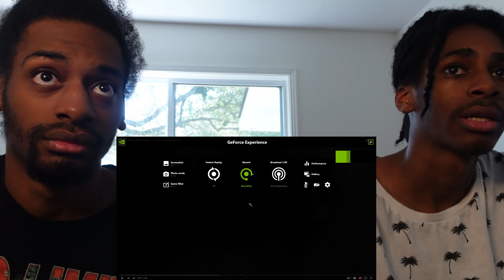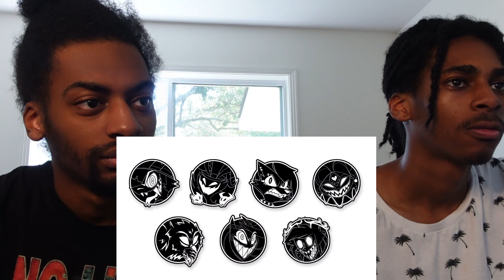TERRIFYING Helluva Boss + Hazbin Hotel Halloween | Reaction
Duo Instagram: qtsworld_

Hennessy's Snapchat: la2cupid

Kai's Snapchat: treyx3030